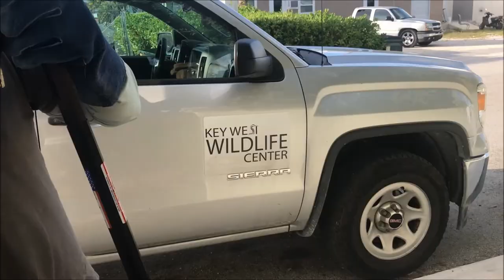OSPREY RESCUE !!! RARE ENCOUNTER !!! MAN SAVE WILD BIRD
KEY WEST FISHING

FINALLY BEAUTIFUL WEATHER HERE IN KEY WEST
AND PERFECT CONDITION DAY FOR FISHING

STARTED THE DAY AT 200 FT OF WATER DRIFTING OVER THE BOTTOM
SHARKS WHERE QUICK TO FIND THE BAIT BEFORE ANY OTHER FISH

ON THE WAY TO A DIFFERENT SPOT SAW THE BIRDS WORKING AND DIVING AND BONITAS  ARE GOING CRAZY
USING ULTRA LIGHT JIG GOT TWO NICE FIGHTS (ONLY ONE ON VIDEO)
AND LANDED ONE IN THE BOAT

WHILE JIGGING OVER THE WRACK
OUT OF NOWHERE CRASHED LANDED ALMOST HITTING ME HANGING UPSIDE DOWN FROM THE ROOF OF THE BOAT  AN OSPREY AKA SEA HAWK...
IT WAS A VERY BIG SURPRISE NOT EVERY DAY I GET TO SEE A HUNTING MACHINE LIKE THAT FROM SO CLOSE ...
THERE WAS NO INJURY  I COULD SEE BUT IT WAS OBVIOUS SOMETING IS WRONG ...
IT LOOKED EXHAUSTED AND WAS BREATHING HEAVY
7 MILES FROM LAND HE HAD NO CHANCE HELP WAS NEEDED !
WITH HIM ON THE BOAT RESTING I FINISHED THE FISHING PART OF THAT DAY NOT BEFORE I HAD TO BREAK OFF A BIG FISH ...

TOOK HIM TO SAFETY ON LAND AND CALLED THE KEY WEST WILD LIFE CENTER
WITHIN MINUTES !!! THEY CAME FOR A PICK UP (GREAT JOB !!!)
AND RESCUE WAS COMPLETE

HOPEFULLY IN THE NEXT FEW DAYS ILL GET THE CHANCE TO BE AT THE RELEASE BACK TO THE WILD